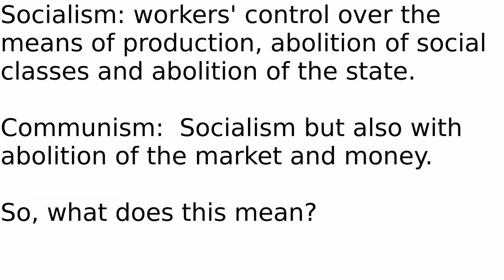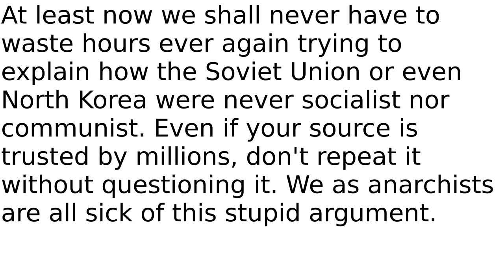Before claiming a place is socialist/communist, WATCH THIS!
The Leninist tears...